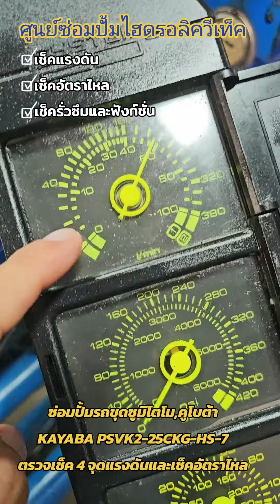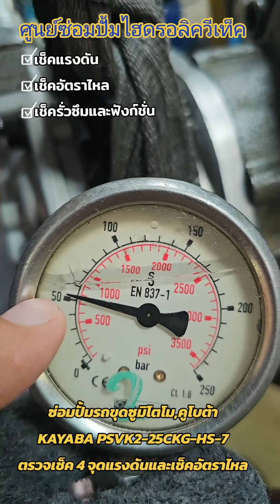ซ่อมปั้มรถขุดซูมิโตโม,คูโบต้าKAYABA PSVK2-25CKG-HS-7ตรวจเช็ค 4 จุดแรงดันและเช็คอัตราไหล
ซ่อมปั้มรถขุดซูมิโตโม,คูโบต้า
KAYABA PSVK2-25CKG-HS-7ตรวจเช็ค 4 จุดแรงดันและเช็คอัตราไหล
เช็คแรงดัน
เช็คอัตราไหล
เช็ครั่วซึมและฟังก์ชั่น
ให้มั่นใจได้ว่าผู้ใช้งานจะได้ปั๊ม ไฮดรอลิค ที่มีประสิทธิภาพนำกลับไปใช้และติดตั้ง kayaba ศูนย์ซ่อมปั้มไฮดรอลิควีเท็ค psvk2 excavator #“ตรวจ เช็ค ติดตั้ง ออกแบบ ระบบหน้างาน โดยทีมวิศวกรผู้ชำนาญงาน”